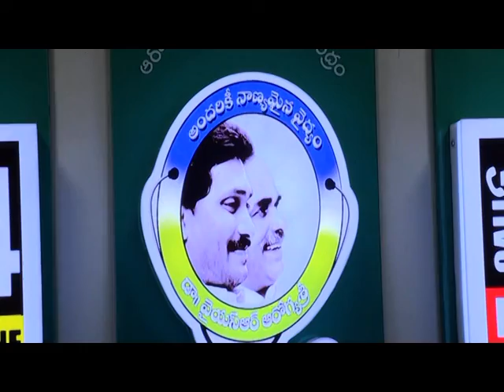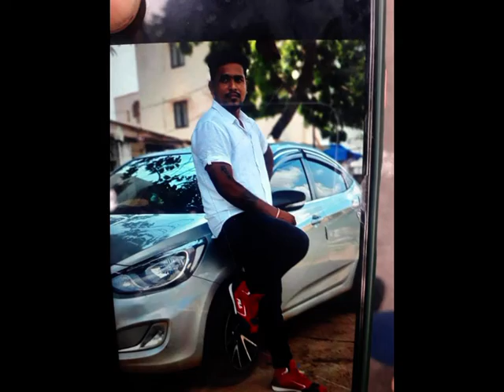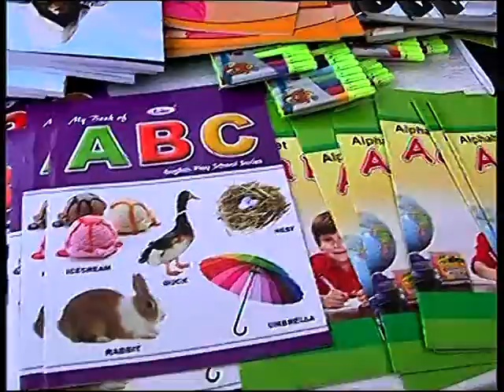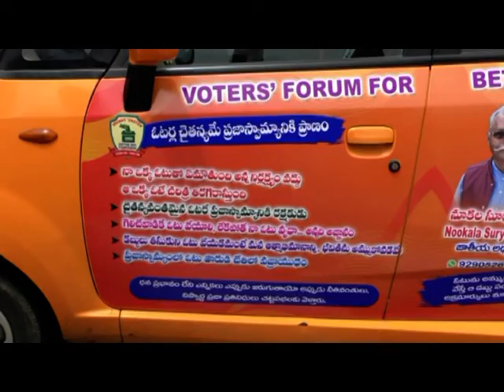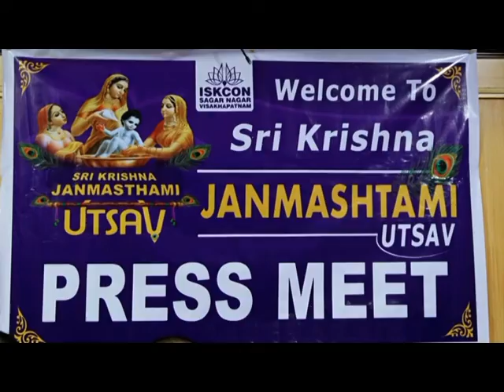SDV NEWS VIZAG 17 08 22 8 PM